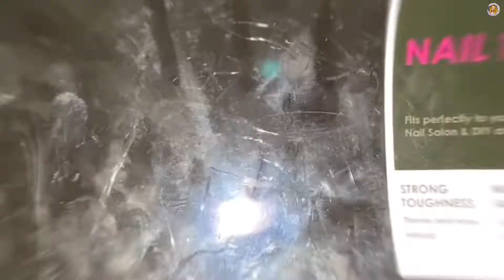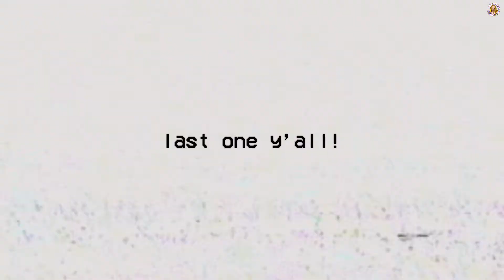"do apres gel x nails at home", they said! lol :(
apres nails at home | diy gel x nails at home | trying the aprés method

heyy crew,
today we're trying the aprés method! diy gel x nails at home seem so easy but here's a realistic portrayal of what it's actually like!

let me know any tips down below!

BACKGROUND🎶
background music supplied by various editing apps